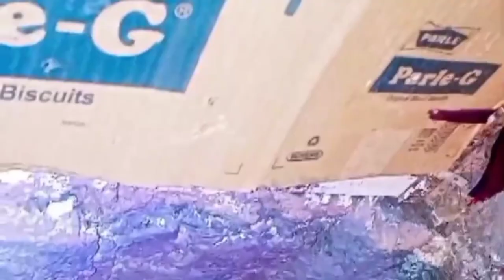आज एक कबूतर पकड़! viral kabutar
new pigeon vlog । आज न्यू कबूतर उडाया 🕊🕊🕊🕊
high flyer pigeon landing

allahabad high flying pigeon

kabootar short video new

pigeon short video

kolkata high flying pigeon

raj australian pigeon club

kabutar short video

high flyer pigeon flying video

indian pigeon videos

kerala high flying pigeons

siraji kabutar short video

kabutar ki baji

kabutar ki peti kaise banaen

kabutar ki short video

kabutar ki video kabootar ki video

kabutar ki drawing

pigeon videos

pigeon air fryer

pigeon sound

pigeon air fryer review
ا
pigeon drawing

pigeon masti

pigeon trap

pigeon house

pigeon air fryer how to use

pigeon induction cooktop 1800w

ए

kabutar ki video dikhao

kabutar ki video acchi acchi

kabutar ki video dikhaiye

नहीं

kabutar ki video short

kabutar ki video batao

kabutar ki video tiktok

kabutar ki video bhejo

kabutar ki video badhiya badhiya

    •• FARIDADAD•• == {=HARYANA =}  हरियाणा™
  # viral
video
shorts